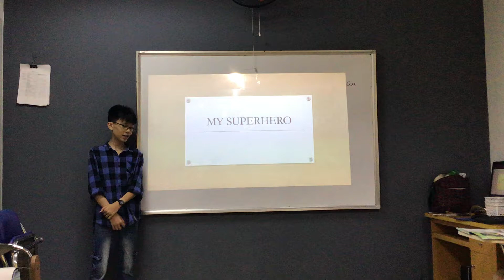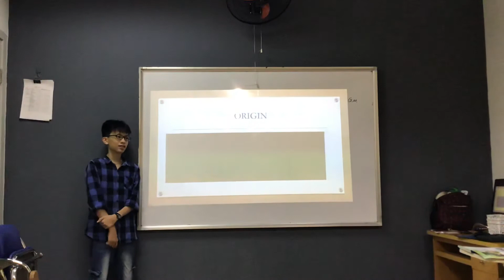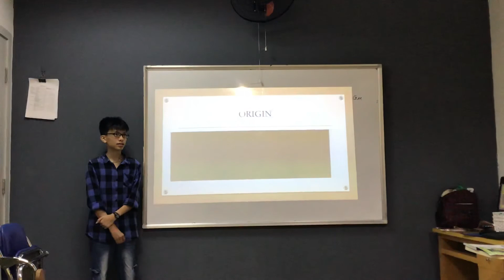CEC ES5S MINH TUẤN TEST IN MAY